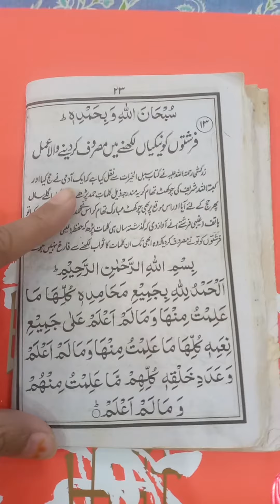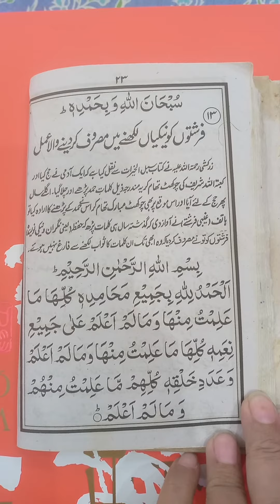فرشتوں کو نیکیاں لکھنے میں مصروف کر دینے والا عمل